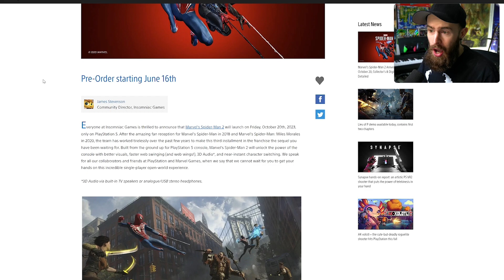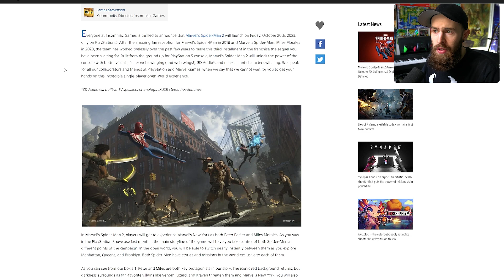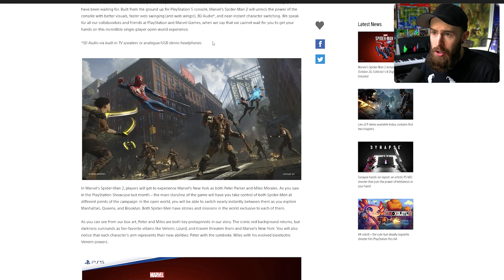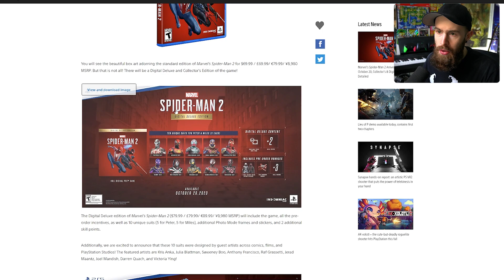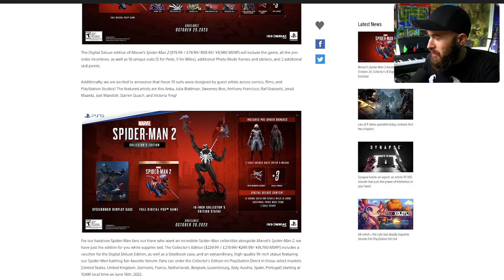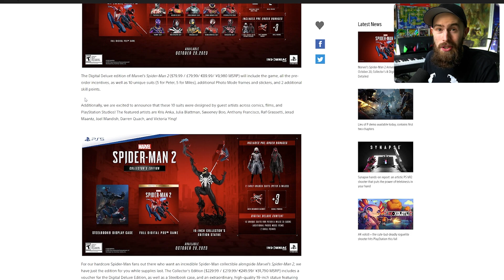Marvel's Spider Man 2 Release Date and Collector's Edition!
128GB SD CARD

0:00 Spider-Man 2 New Art & Release Date
4:11 Spider-Man 2 Special Editions